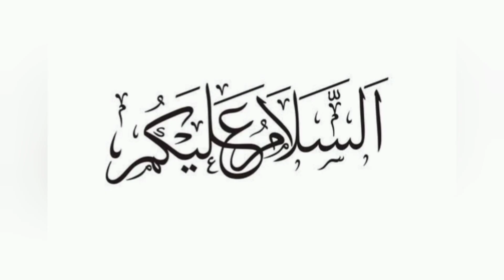Safed Zeera Qun Khayen? Powerful Health Benefits of White Cumin --Urdu/Hindi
Assalamualikum